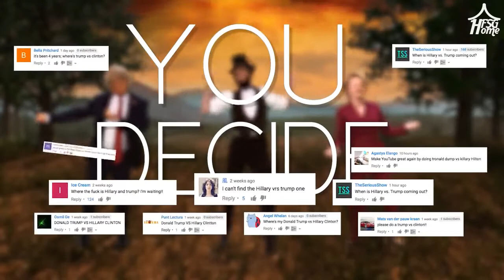Epic Rap Battles of History Donald Trump vs Hillary Clinton рус саб